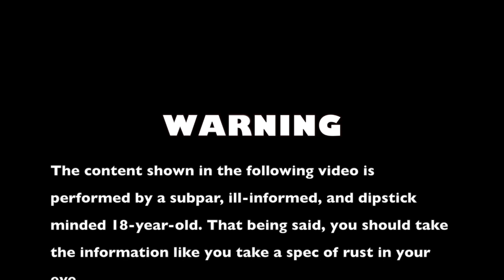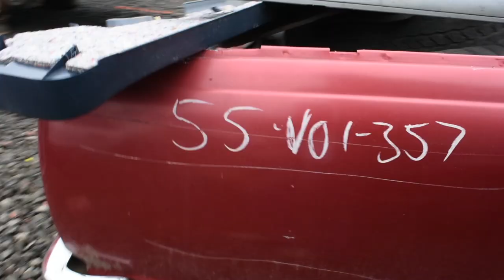How to Junkyard Upgrade G-body Front Brakes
Here's a link to the video that describes more in depth of what we're trying to do

Let me know what cars you want to see more of and lets shoot for 250!